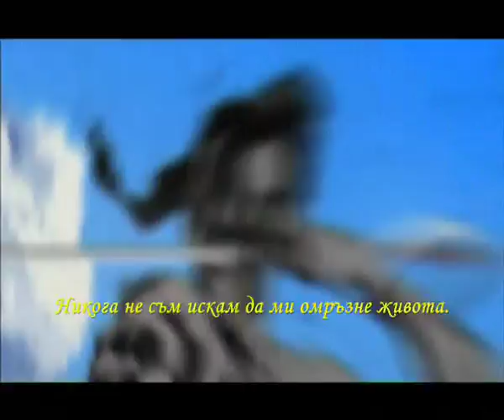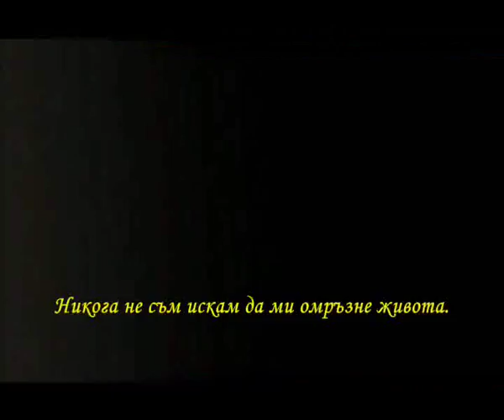Afro Samurai Resurrection Sick Of Life